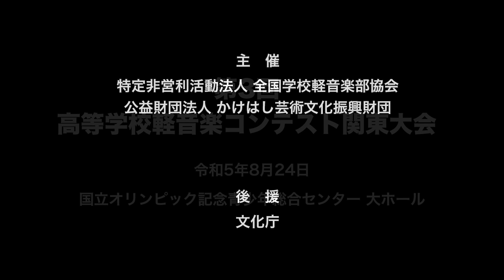Soleil／埼玉県立川越西高等学校（演奏曲：ムカイカゲ／オリジナル曲）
【バンド紹介】男女混合バンドの「Soleil」です。今回、私たちが演奏する曲は初めてのオリジナル曲の「ムカイカゲ」です。この曲は高校生ならではの恋愛の気持ちを表現した曲です。記憶に残るような演奏ができるように頑張ります。

【部活動紹介】埼玉県立川越西高等学校の軽音楽部は今年度で創部3年目になる部活動です。所属する16名の部員のうち、ほとんどは初心者からスタートしていますが、バンド活動を通して、各人が高い意識を持って音楽と向き合い、部員同士で考え、主体的な活動となるように努めています。本校の部員は全員、常に自分のベストを尽くし、上位を目指して努力する部員たちです。部員一同、これから部活動の歴史を創っていきます。

大会名：第3回 高等学校軽音楽コンテスト関東大会
会　場：国立オリンピック記念青少年総合センター（大ホール）
開催日：2023年8月24日（木）